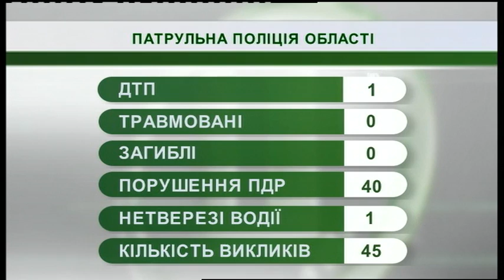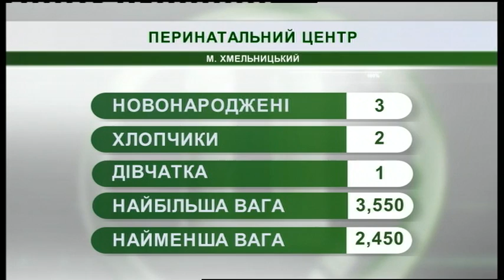25.03.2019. Новини. 07:30